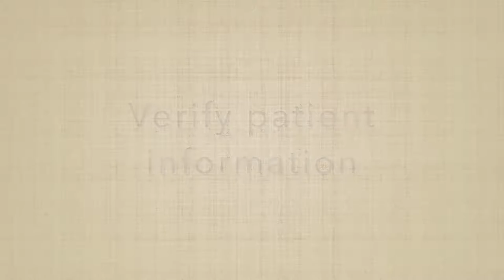Student Created Tutorial - Wrist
A series of instructional videos created by radiography students at the end of their first year of a two-year program. These videos aim to assist new students. As students create these, they may have some errors or inconsistencies. Attributed to Savina and Christina c/o 2018.